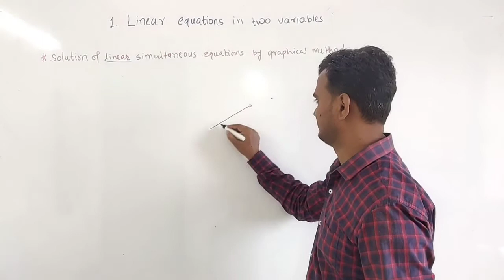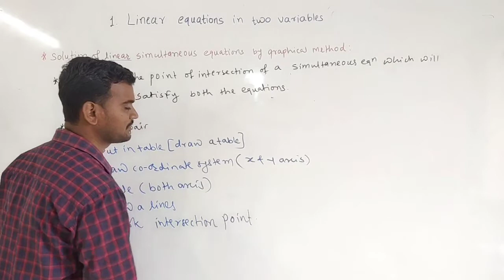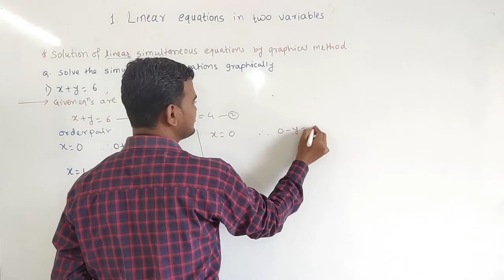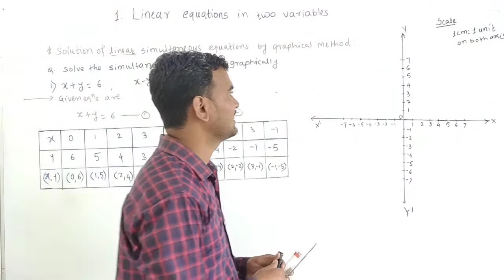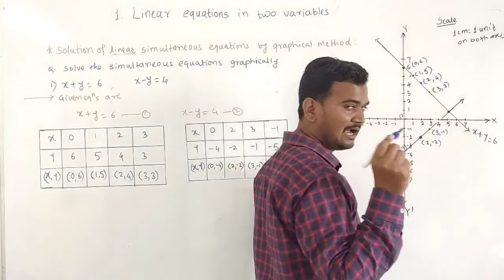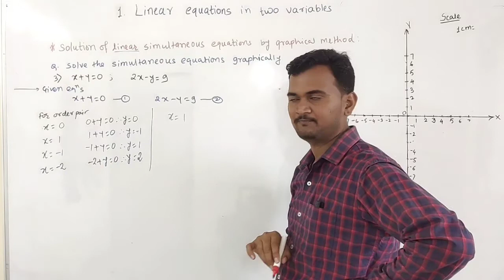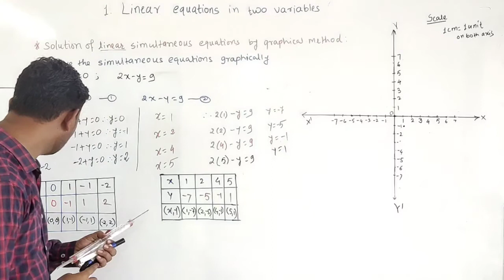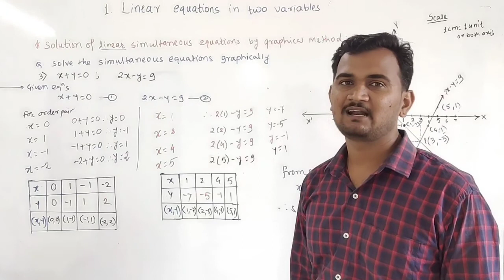Linear equations in two variables part-4|SSC Mathematics|Science Forum|Prof. Mahendra J Pare (B.E.)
Welcome you all in the Science Forum Coaching Academy You tube channel.

This is the  video of Mathematics which includes the disscussion of chapter 1-Linear Equations in two variables.

Following points are explained in this session.
a) order pair.
b) graphical representation of simultaneous equations.
c) solution of simultaneous equations by graphical method.